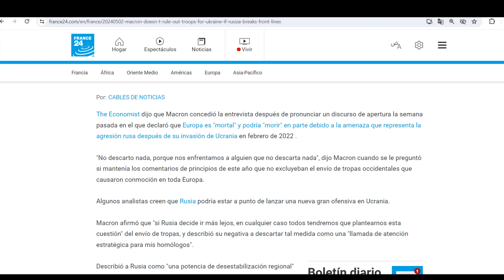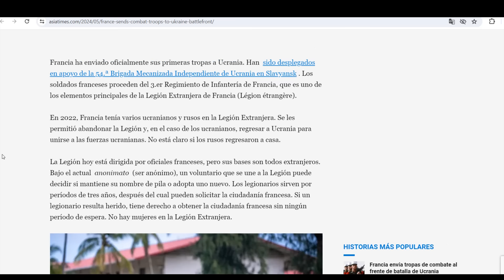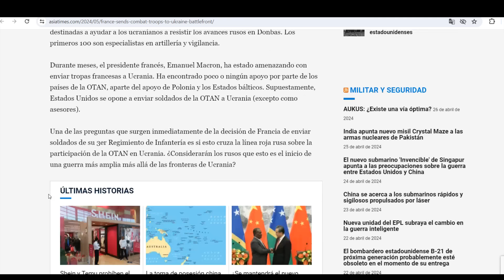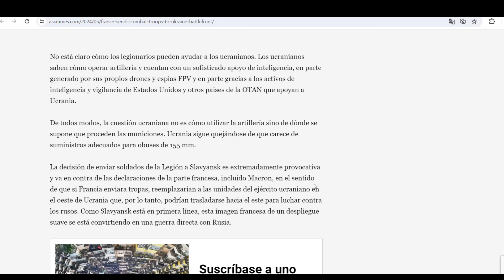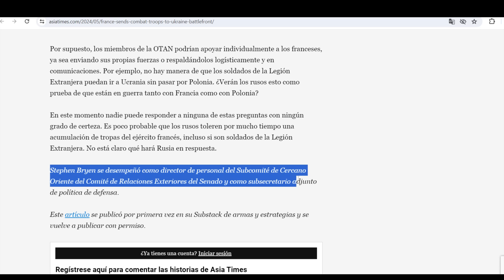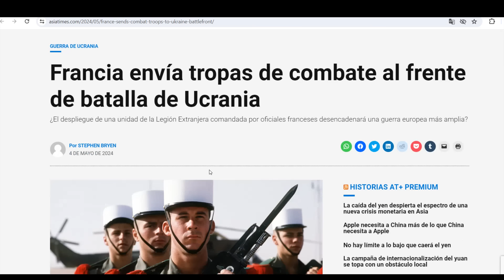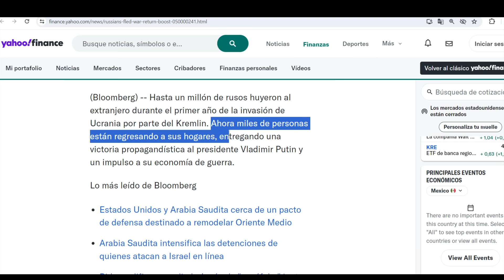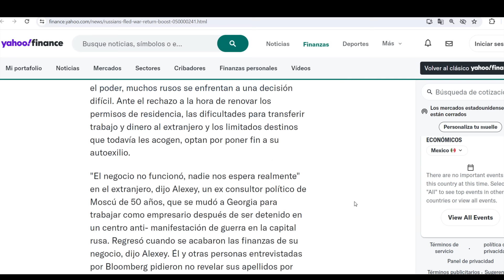URGENTE: ¡Lllegan soldados franceses! Desplegados en Slovyansk. Expertos en artillería y vigilancia.